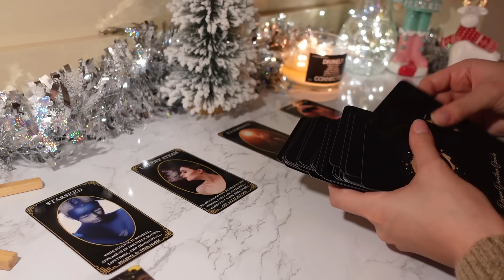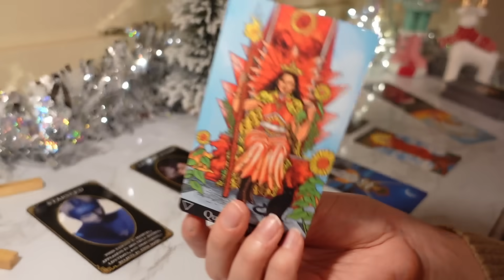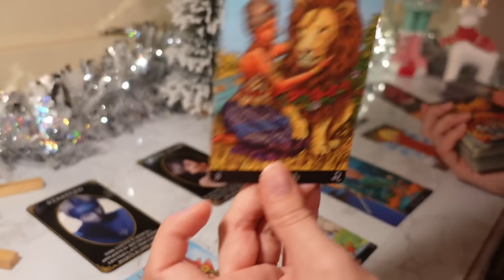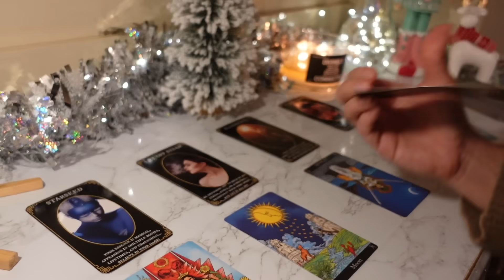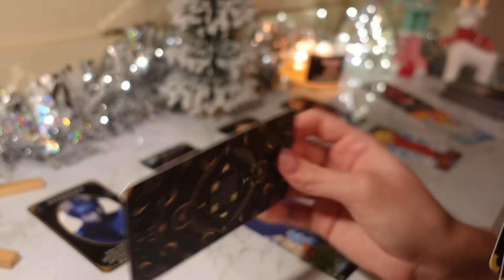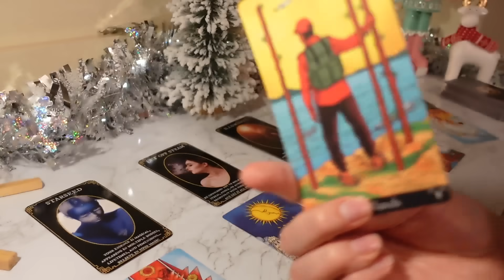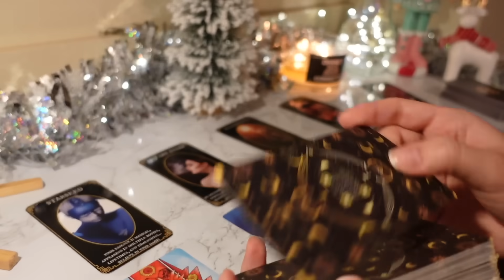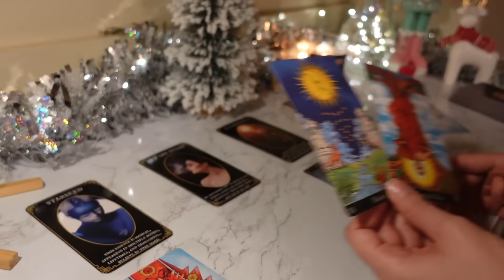♍️Virgo, You Got This Person Feeling SO MANY Things Right Now 😳